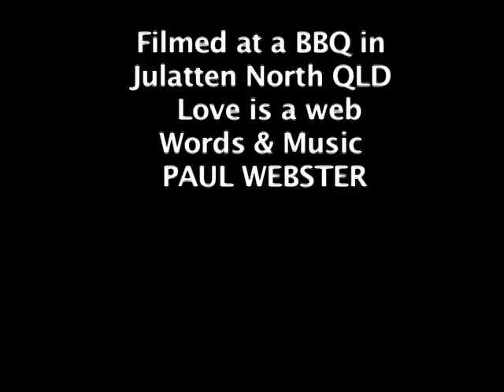Worlds Biggest Spider-Rodeo Love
Same spider better footage more close up's Rodeo Love is written for this clip and is on the new album